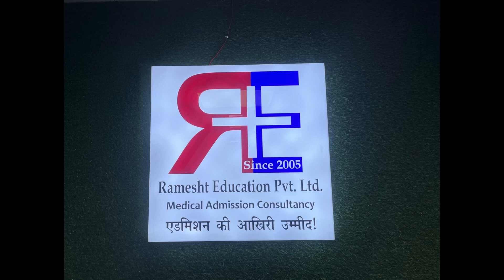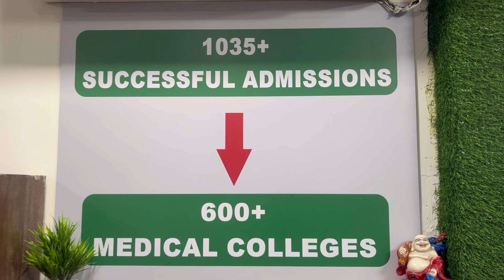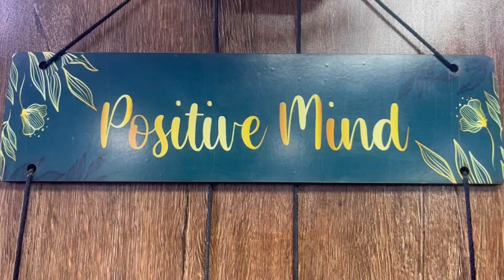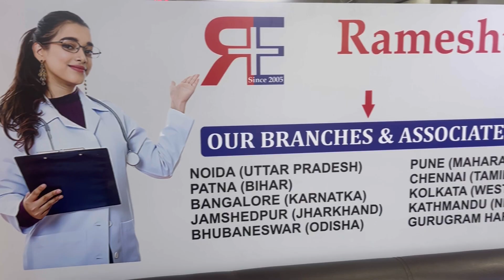NEET PG 2023 TOP 20 PRIVATE COLLEGES ADMISSION, COUNSELLING, MD/MS FESS,SEAT MATRIX & CUTOFF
Company Details Ramesht Education Pvt.

TOP NEET MEDICAL ADMISSION CONSULTANT IN DELHI
TOP NEET MEDICAL ADMISSION CONSULTANT IN BANGALORE
TOP NEET MEDICAL ADMISSION CONSULTANT IN KOLKOTA
TOP NEET MEDICAL ADMISSION CONSULTANT IN PATNA
TOP NEET MEDICAL ADMISSION CONSULTANT IN PUNE
TOP NEET MEDICAL ADMISSION CONSULTANT IN MUMBAI
TOP NEET MEDICAL ADMISSION CONSULTANT IN JAIPUR
TOP NEET MEDICAL ADMISSION CONSULTANT IN GURUGRAM
TOP NEET MEDICAL ADMISSION CONSULTANT IN FARIDABAD
Note All info is based on google search & analysis ,false info If any in this video is subject to inform us,because we want to give right info to all viewer. we are only giving admission guidance to interested applied candidates,it is not for  promoting any college in wrong way ,if college has objection then they will inform us to remove contents from my channel.
thnks everyone for watching this video